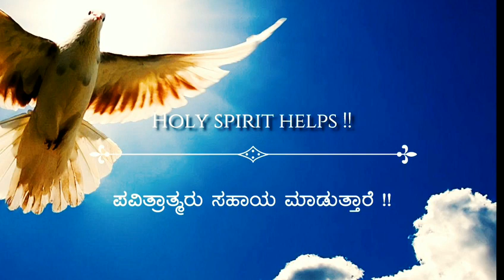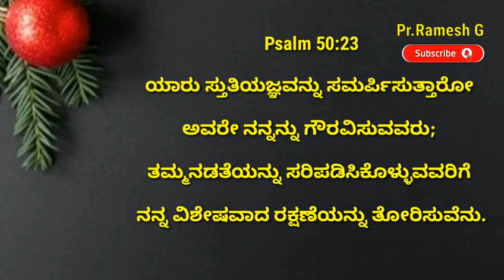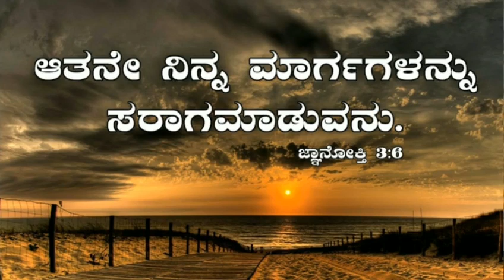07 August 2021 || ಜೀವನವೇಲ್ಲಾ ತಡೆಗಳಾ-ತಡೆಗಳನ್ನು ಬೀಳಿಸಿ ಮಾರ್ಗಮಾಡುವನು ||Pr.RameshG||Kannada Short Sermon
ಈ ದಿನದ ದೇವರ ವಾಗ್ದಾನ||07 August 2021||ತಡೆಗಳನ್ನು ನೀಗಿಸಿ ಮಾರ್ಗಮಾಡುವನು||Pr.RameshG||Kannada Short Sermon Copyright Disclaimer under section 107 of the Copyright Act 1976, allowance is made for “fair use” for purposes such as criticism, comment, news reporting, teaching, scholarship, education and research.